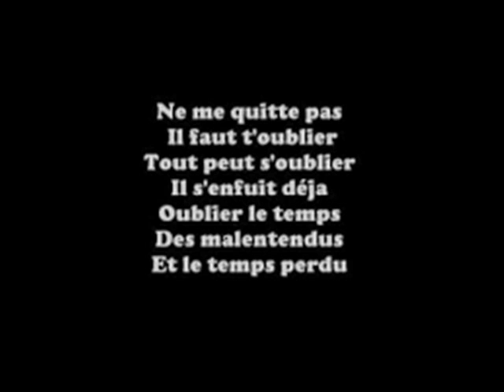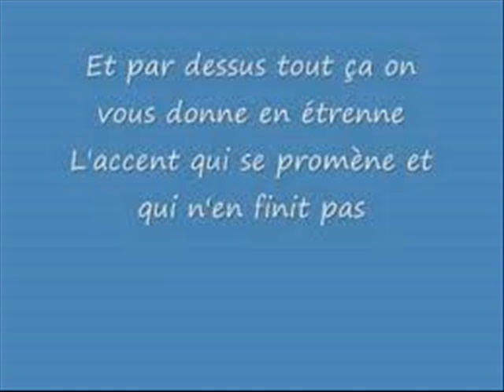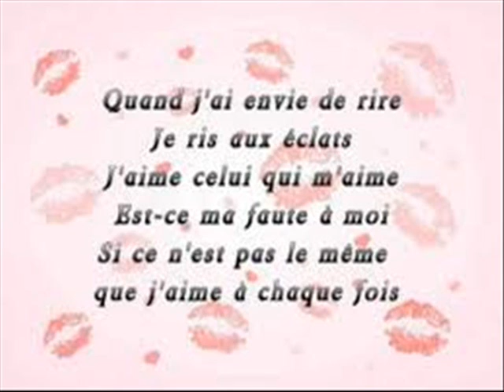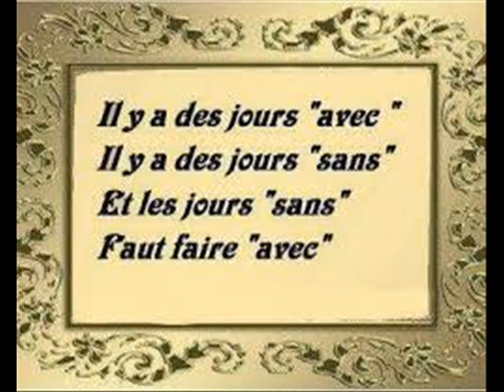MON TOP 10 DES CHANSONS FRANCAISES